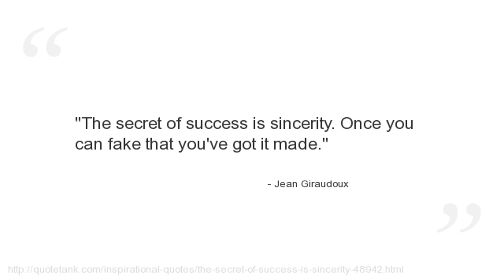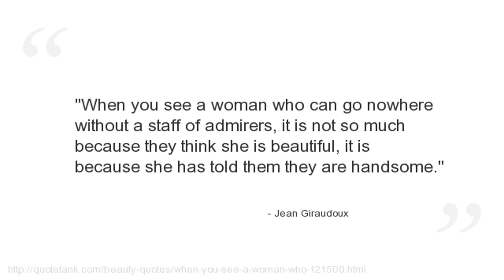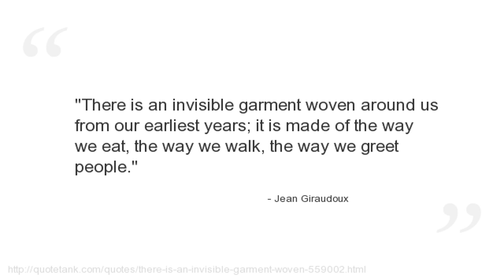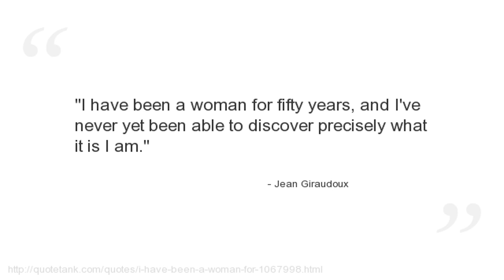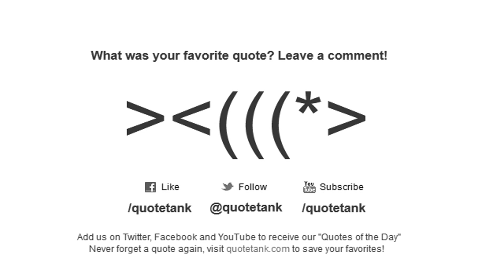Jean Giraudoux Quotes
Who is Jean Giraudoux?
A French novelist, essayist, diplomat and playwright.